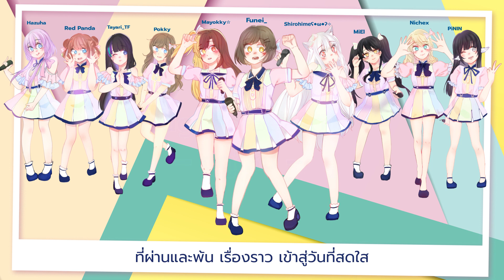【10人】 ฤดูใหม่ (Tsugi no Season) 【CherryBomb48】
▶ 『Tsugi no Season –ฤดูใหม่–』
▶ Lyrics: Yasushi Akimoto
▶ Arrangement: Ikuta Machine
▶ Thai Lyrics Arrangement: Pongchuk Pissathanporn

Chanyapuk Numprasop (New), Janista Tansiri (Bamboo), Jidarpha Chamchooy (Panda), Juthamas Khonta (Kheng), Kamonthida Rotthawinithi (View), Khawisara Singplod (Myyu), Nannaphas Loetnamchoetsakun (Mewnich), Natticha Chantaravareelekha (Fond), Nuttakul Pimtongchaikul (Gygee), Paweethida Sakunpiphat (Fifa), Pimnipa Tungsakul (Deenee), Plearnpichaya Komalarajun (Juné), Ratah Chinkrajangkit (Ratah), Tarisa Preechatangkit (Stang), Warinrat Yolprasong (Niky), Weeraya Zhang (Wee)

BNK48 4th Single "Kimi wa Melody" Coupling Song

▶ Vocal
「Center Position」
Funei_
「Front Member」
Shirohimeʕ•̀ω•́ʔ✧
Mayokky☆
「Senbatsu」
Red Panda
Pokky
MiEl
Hazuha
Nichex
Tayari_TF
PiNIN

▶ Mixer : AotsukiYuuki
▶ Illust : Haru*
▶ PV : NinNinNy
▶ Manager : Nut-chan